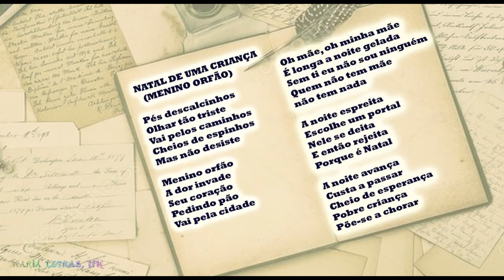NATAL D'UMA CRIANÇA